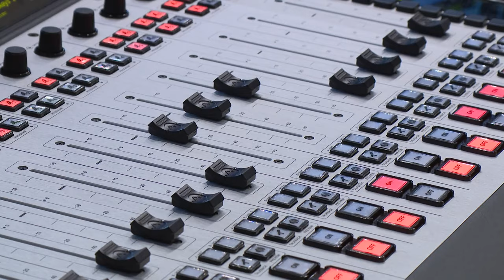13Sunrise team recognizes WFMS radio host Jim Denny on 35-year career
Jim Denny is wrapping up his iconic radio career Friday, Dec. 15.

To celebrate, WFMS is asking people to line the parking lot at 6810 N. Shadeland Ave. at 9:45 a.m. with homemade signs and noisemakers to send Denny off after his last show.